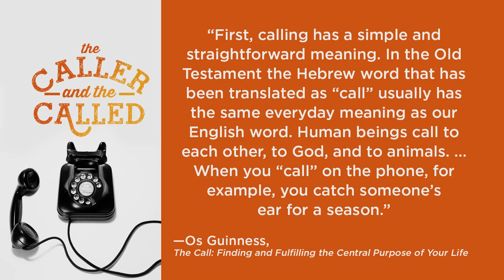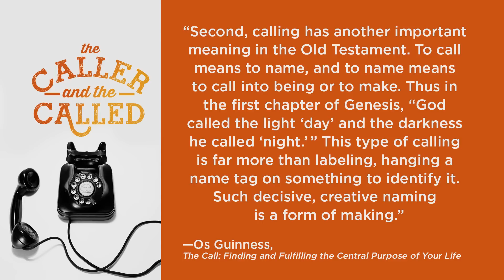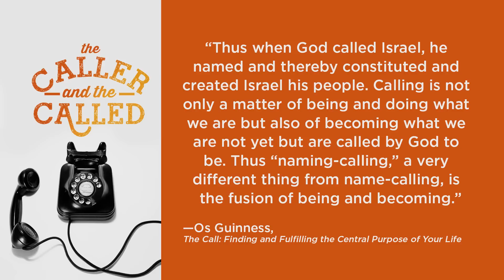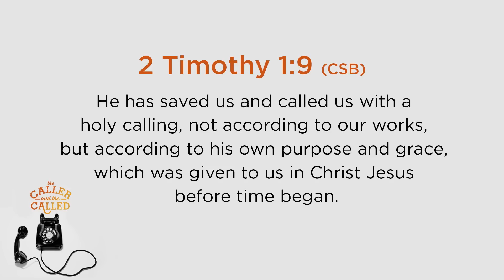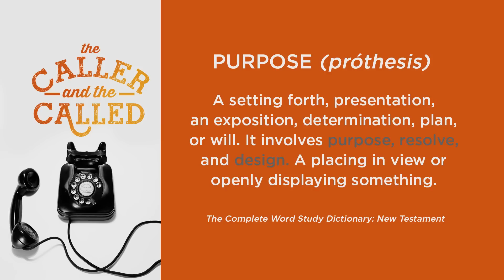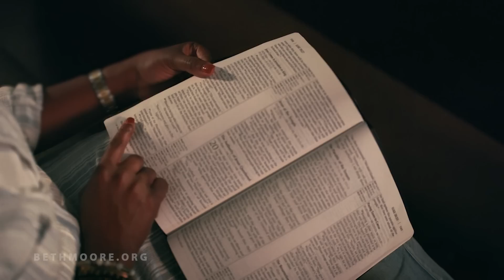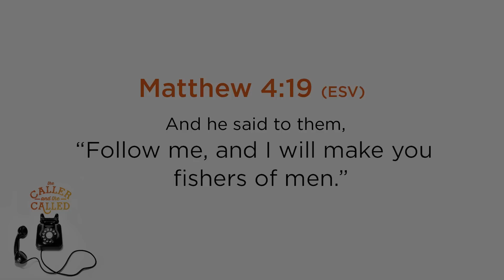Don't Wait to Fulfill Your Calling | Beth Moore | The Caller and the Called - Part 2 of 4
Nobody can fulfill YOUR calling. God ordained it for you. Your calling is for now, Beth encourages us to stop putting it on hold.
Key Verses: 1 Corinthians 1:26, Philippians 3:12-14, 1 Kings 19:19, Matthew 4:18-19